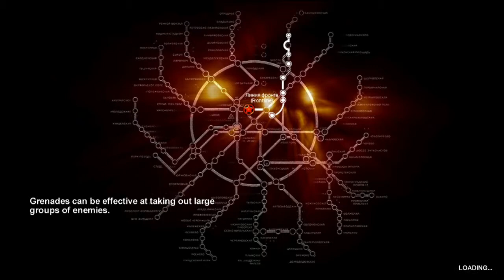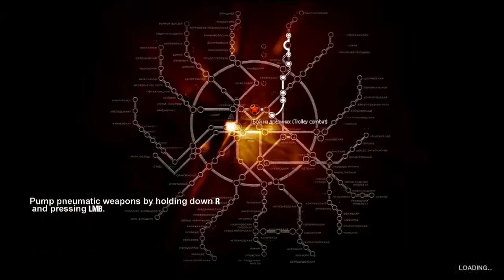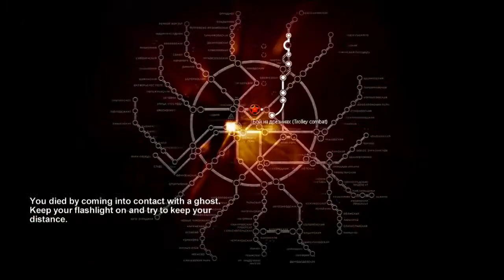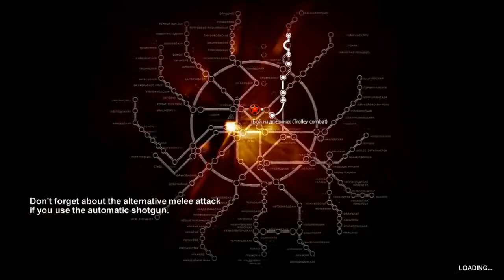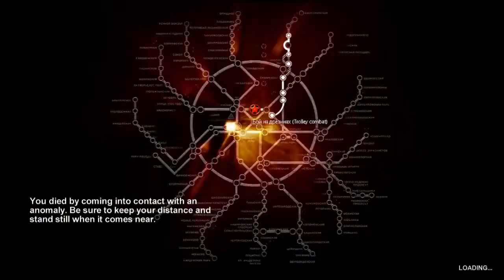Let's Play Metro 2033 Pt. 11 - Fury Tunnel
Artyom continues through the Nazi lines and runs into a pair of friendly Rangers. But the Fourth Reich is hot on their tail as they try to head back for Polis!